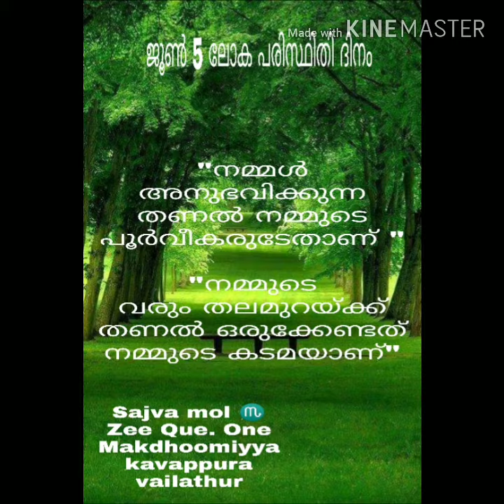ജൂൺ 5/2020/വെള്ളി..മുന്നു മോൾ..തൈ നടുന്നു🌻🌼